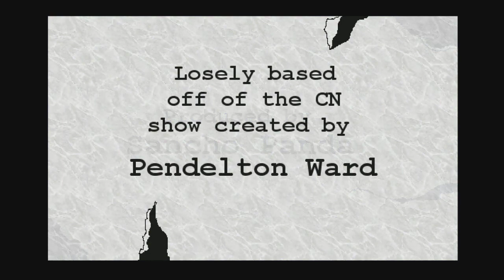RotMG: AdvntrTime E03 - Snake and Bake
The quote of the day goes to ToyBickler (aka ToyFinn).  You'll know it when you hear it ;) The 2nd intro song answers one of life's great mysteries: what would a kazoo sound like with distortion?